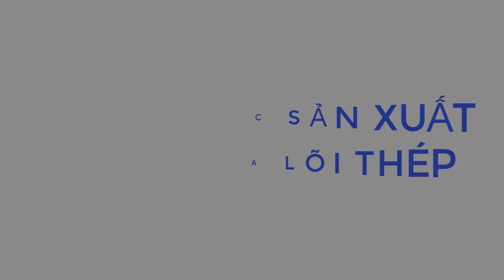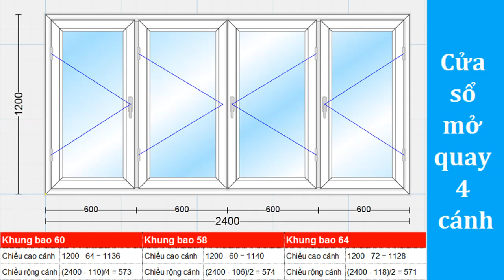CÔNG THỨC TÍNH SẢN XUẤT CỬA NHỰA LÕI THÉP UPVC WINDOW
Công thức tính sản xuất cửa nhựa lõi thép dành cho anh em thợ làm nghề. Đây là công thức tính cắt ra cánh cửa cho tất cả các loại cửa nhựa lõi thép loại đơn giản không phức tạp.